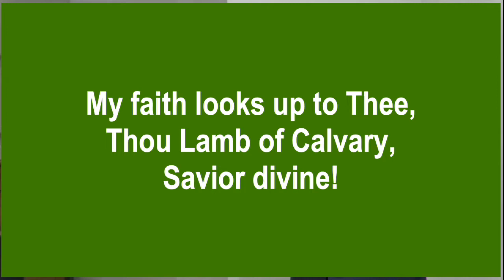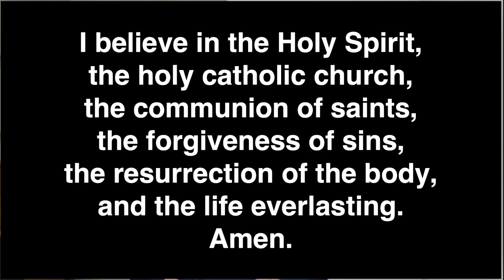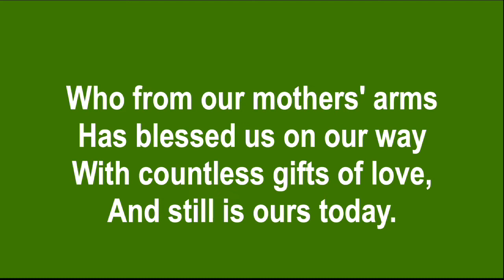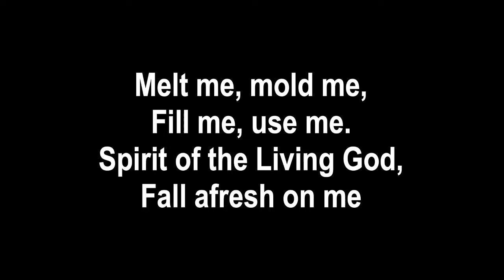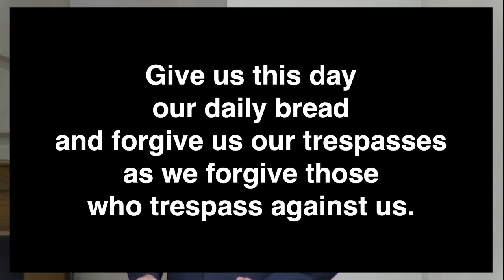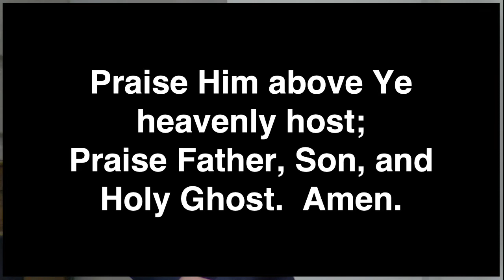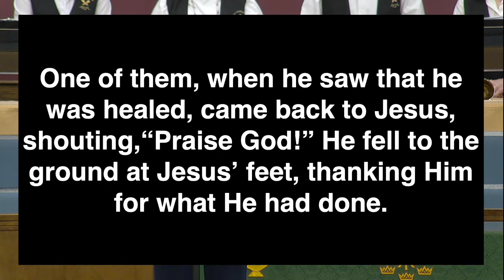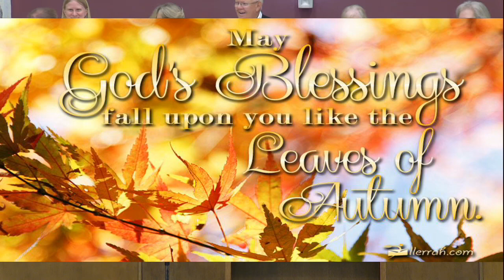Traditional Service October 9th, 2022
Rev. Barbra Farmer delivers a sermon on "What Are The Odds?"
Scripture is from Luke 17-11-19.